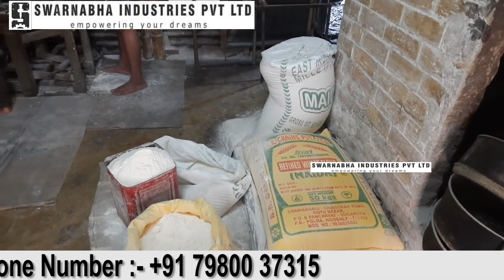যে ব্যবসা আপনার জীবনকেও বদলে দেবে/নুডুলস-Chowmin Making Machine Business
এই ব্যবসা আপনার জীবনকেও বদলে দেবে।
chowmin noodle making business
Swarnabha Industries pvt ltd.
Best business ideas for unemployed people
Low investment business ideas
After lockdown best business ideas

For Machine Contact At:-
Swarnabha Industries
Simla Kalitala, Srirampur, Hooghly, Pin-712203